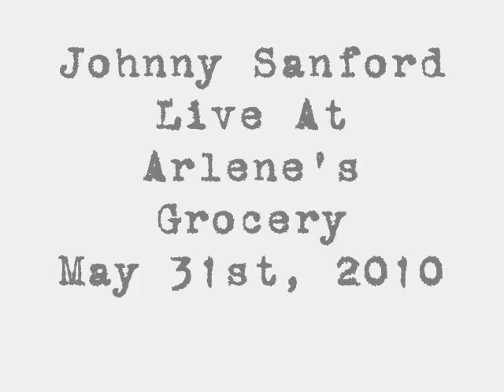Arlenes Grocery Part 1.wmv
Johnny Sanford performs at Arlene's Grocery in the Lower East Side on May 31st, 2010.